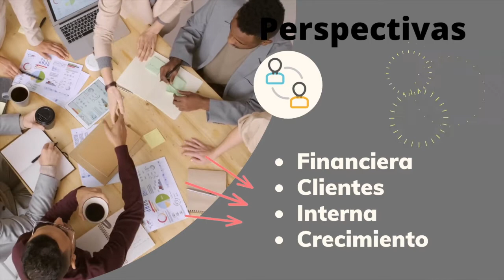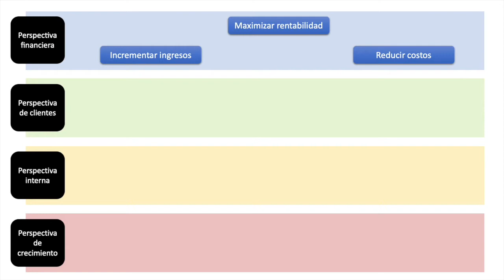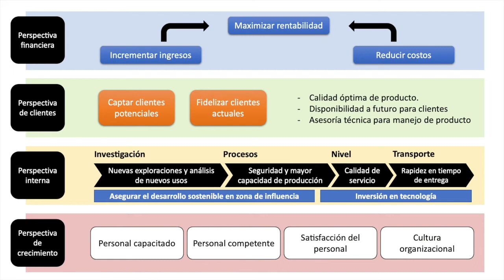S08 - Estrategias corporativas en la planificación estratégica